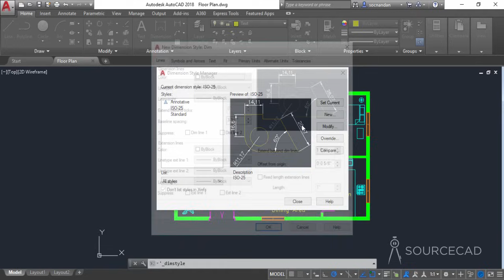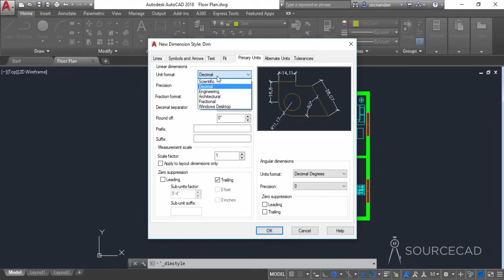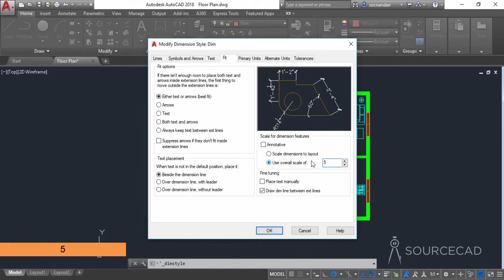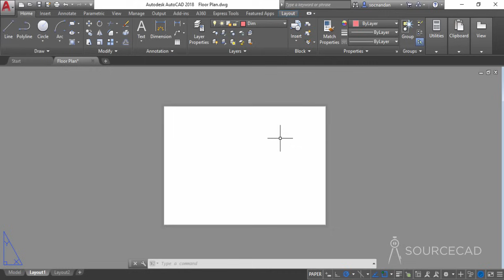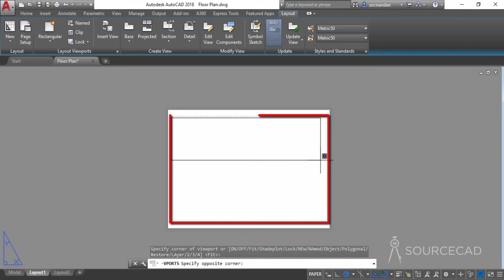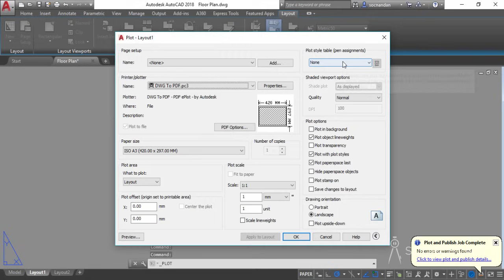Making a simple floor plan in AutoCAD: Part 3 of 3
Download the free AutoCAD practice drawing eBook containing the fully dimensioned drawing used in this video

In this AutoCAD video tutorial series, I have explained the steps of making a simple 2-bedroom floor plan in AutoCAD right from scratch.